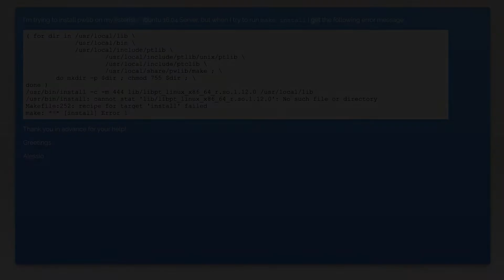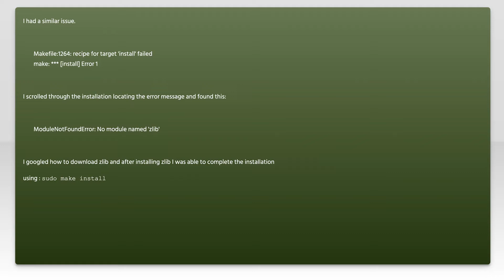Makefile:252: recipe for target 'install' failed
linux: Makefile:252: recipe for target 'install' failed

Related to: linux, ubuntu, makefile